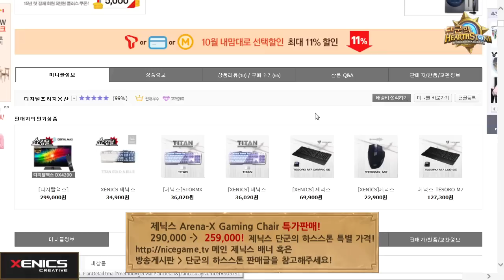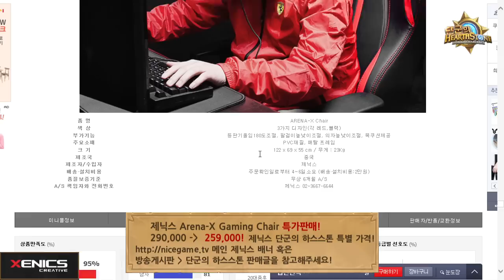제닉스 단군의 하스스톤 16화 2부 - 명치장인 아벨모 편 151018